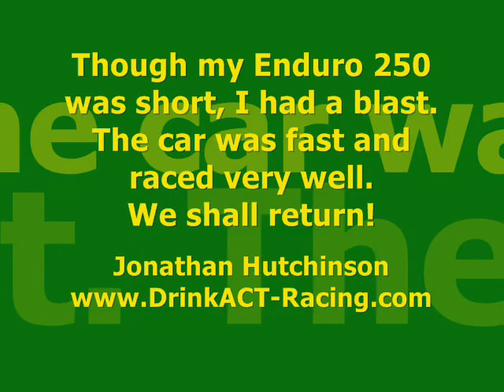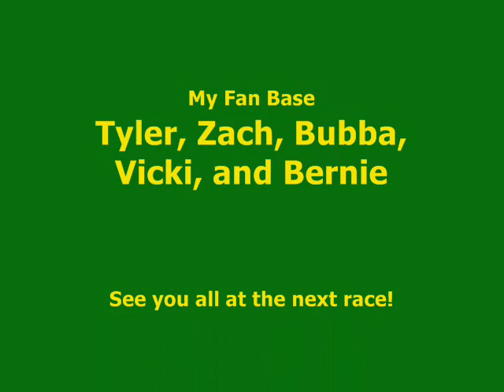Thunder Road Enduro 250 August 9th, 2009 My 22 Laps of Glory!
My Enduro 250 was very short but sweet. The yellow #25 Dave's Painting,
M&M Beverage Buick Century was running great until I was spun out.

The right front strut was bent in the collisions and ended my night.

The car is already repaired and ready to go to the next big Enduro!